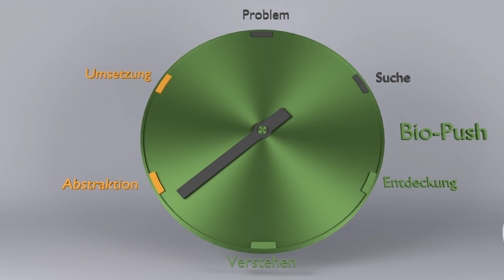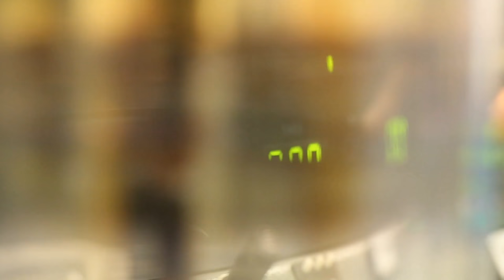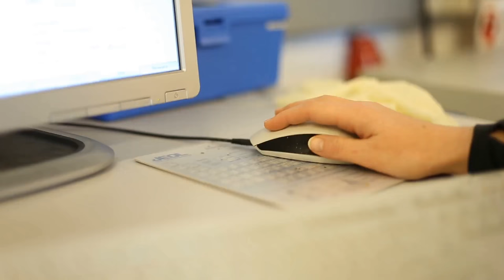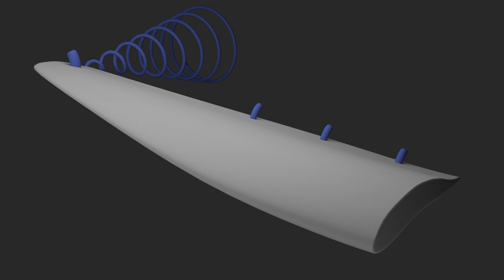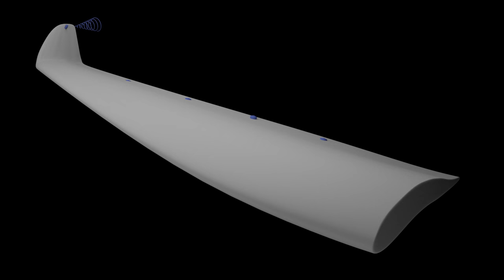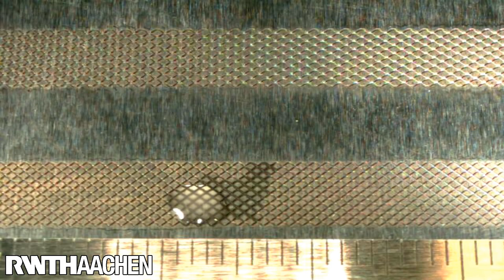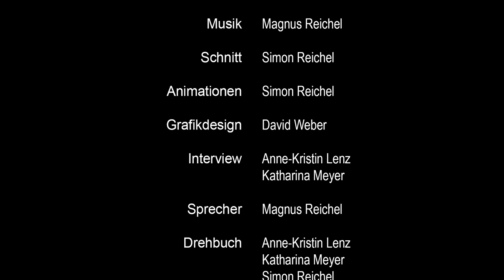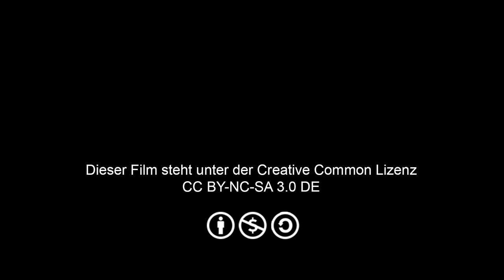Bionik - Der Film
Dieser Lehrfilm wurde im Rahmen des Internationalen Studiengangs Bionik B.Sc. (Hochschule Bremen) von fünf Studierenden entwickelt. Das Ziel des Projektes war es, einem interessierten Publikum die Vorgehensweise der Bionik näher zu bringen. Innerhalb eines Semesters wurde mit einem Budget von 80 € und OpenSource Software diese Dokumentation entwickelt.

Wir wünschen viel Spaß beim Ansehen und freuen uns über konstruktive Kritik.

Anne-Kristin Lenz, Katharina Meyer, Simon Reichel, David Weber und Timo Wunsch

Übersetzung: Simon Reichel
English subtitles will be completed soon.